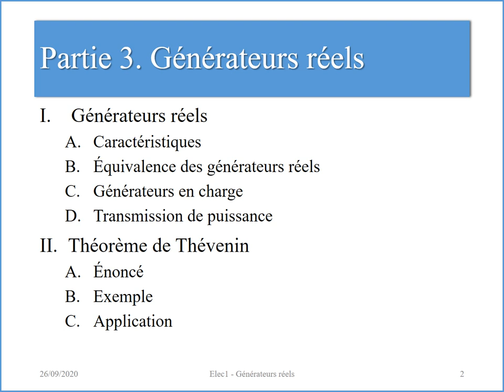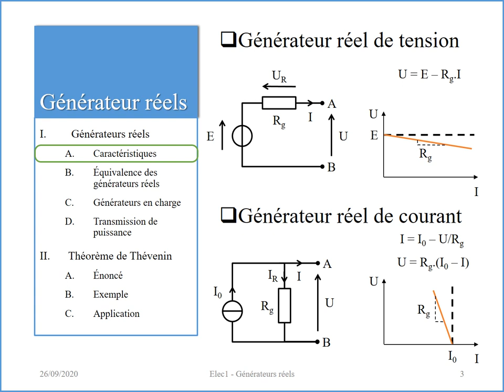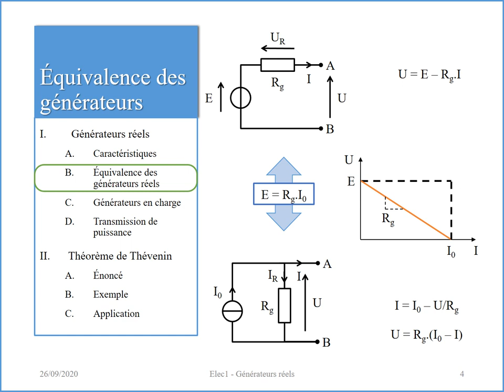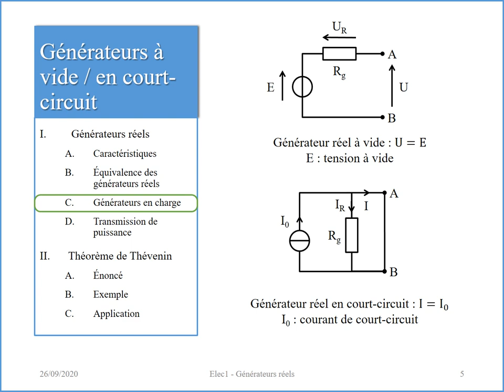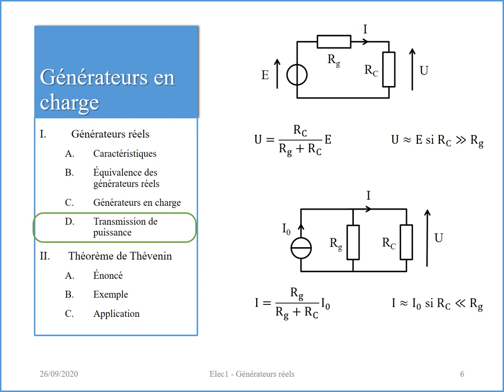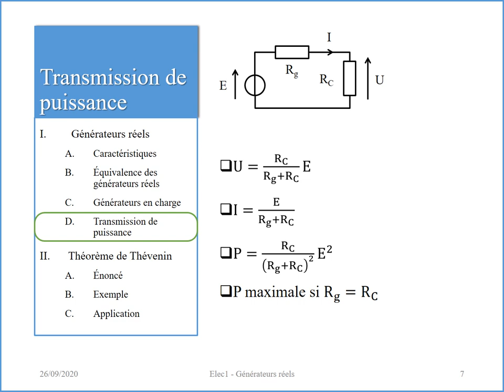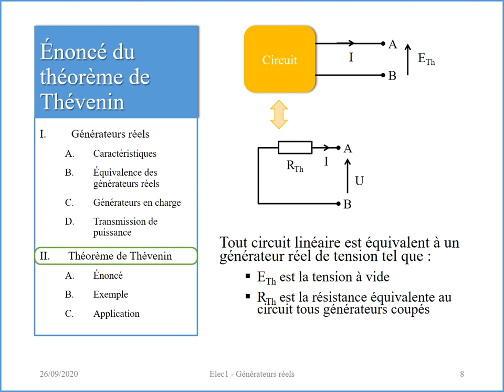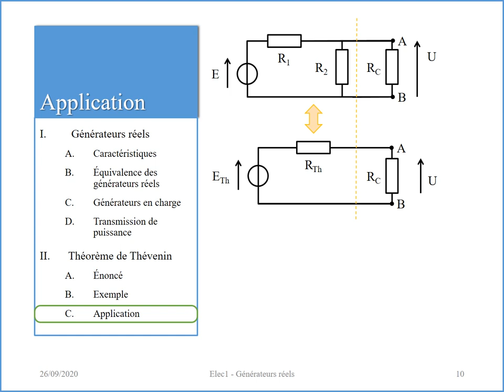Bases 4. Générateurs réels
Après avoir présenté les générateurs réels, nous aborderons le théorème de Thévenin.